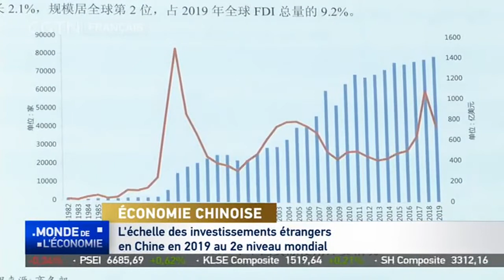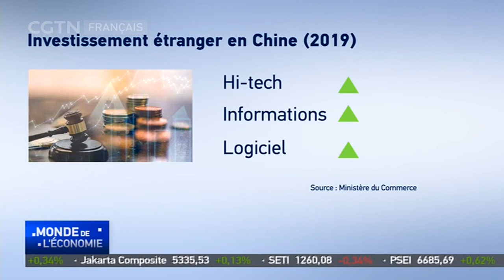L'échelle des investissements étrangersen Chine en 2019 au 2e niveau mondial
Le volume des investissements étrangers en Chine a atteint un record en 2019, l’échelle se classant au deuxième rang mondial. C’est ce qui ressort d'un rapport du ministère chinois du Commerce qui a été publié à la CIIE en cours à Shanghai. Le rapport indique qu’en 2019, 41 000 nouvelles sociétés étrangères investies ont été créées. Le total des investissements étrangers s’est élevé à un montant record de 141,2 milliards de dollars.